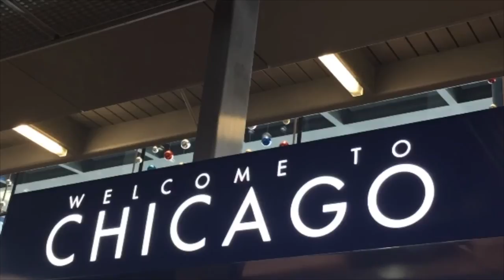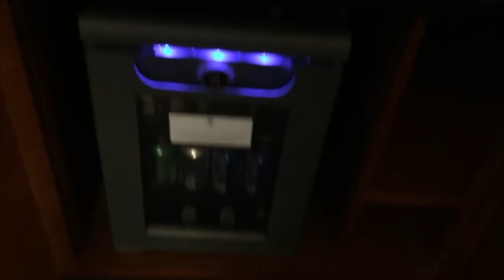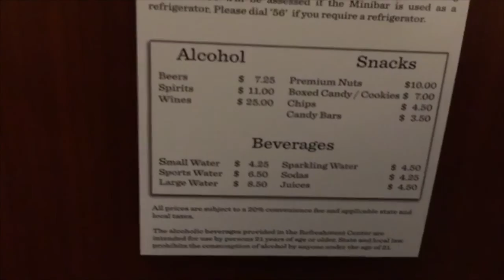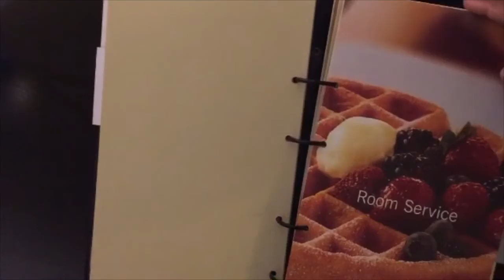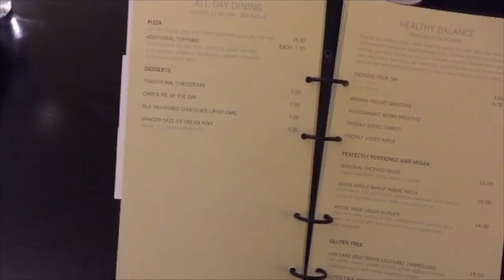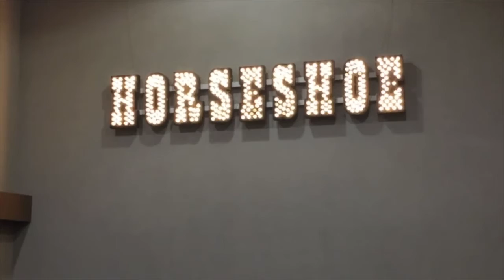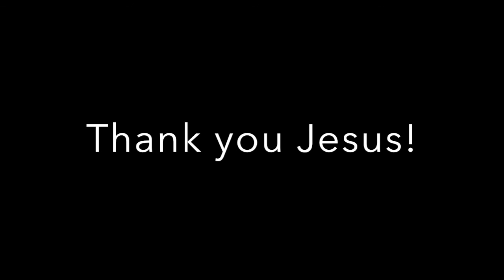✈️Travel VLOG Chicago Going to see El DeBarge in Concert 12/17/16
Instagram.com/ElDeBargepicsblog

💋Much Graced

Re-Upload video December 17, 2016

Jeremiah 17:7 Blessed is the man that trusteth in the Lord, and whose hope the Lord is.